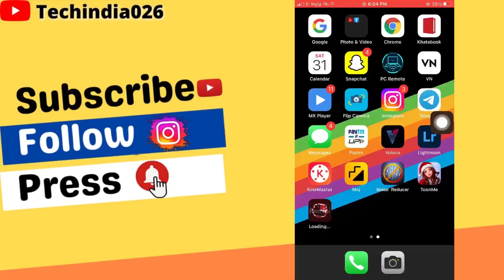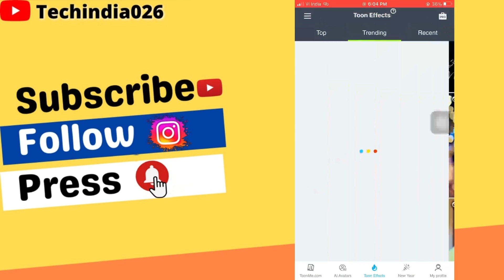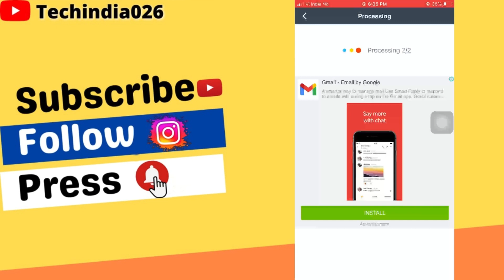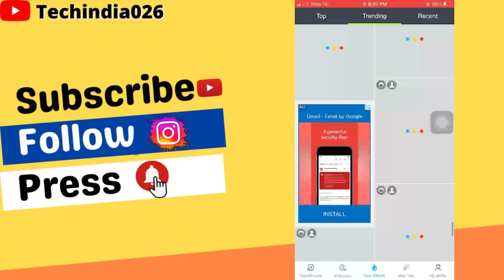Free 😍 How to edit viral instagram AI Avtar trend | free me lensa avtar photo kaise edit kare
instagram trend cartoon

instagram trend cartoon filter

instagram trending cartoon

instagram trending cartoon photo

editing

instagram trending cartoon video

instagram trending cartoon reel

instagram trending cartoon song

insta trend cartoon

insta trending cartoon photo editing

instagram new trend cartoon photo editing

instagram new trend cartoon face

lensa

lensa ai

lensa photo editor

lensa ai avatar

lensa

lensa mod apk latest version

lensa app

lensa ai avatar mod apk

lensa mod apk

how to use lensa app for free

lensa mod apk

lensa ai avatar

lensa ai avatar free mod

lensa

lensa ai

lensa app free

lensa free version

ai filter trend

lensa app free subscription

ai photo trend